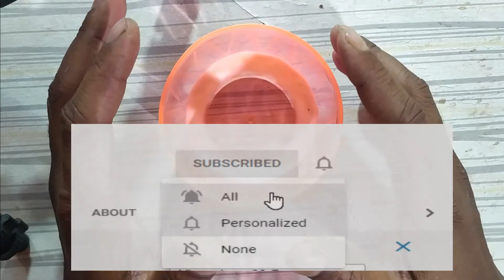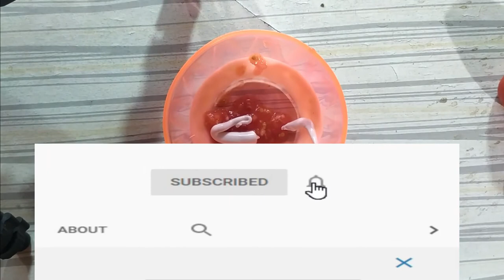Ripe Tomato Can Do Wonderful Thing on you Skin and Hair Working 100% | theoretical samrat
Hello Every Body My Video Show About:
Ripe Tomato Can Do Wonderful Thing on you Skin and Hair Working 100%
Most amazing and Unbelievable Tomato Hack you didn't know. Tomatoes also have lycopene, which is an antioxidant that helps fight free radicals in the body. ... Reduces Open Pores-Tomatoes help reduce open pores and blackheads .Just cut a tomato in half and rub all over the skin, letting the juice saturate into the pores.  There several other Amazing Benefits Of Tomatoes For Skin, Hair, And Health.

This video is only for educational/general purpose and it’s also base on our own knowledge and experience. The remedy provided is not suitable for everyone or is not right in all situations, any information provided in this video should not be considered as substitute for prescription suggested by a professional.